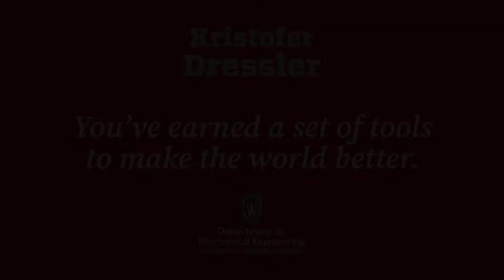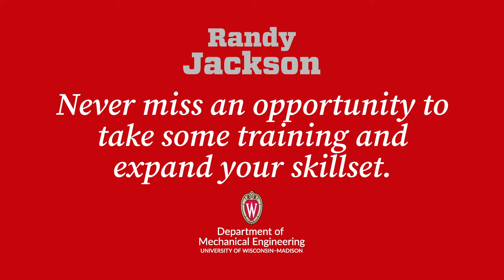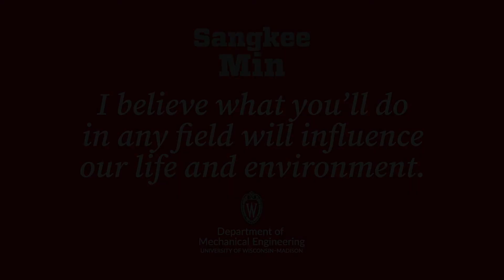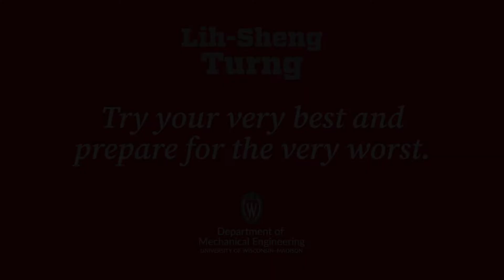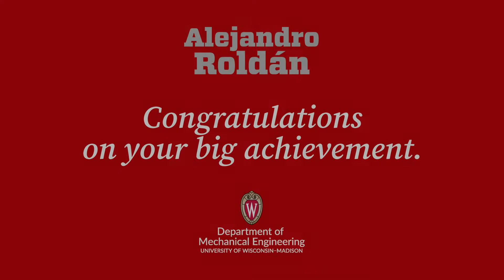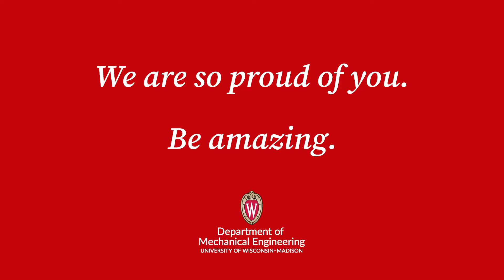UW–Madison Mechanical Engineering Graduation 2021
For our 2021 graduating students, pearls of wisdom and affectionate congratulations from some of the Mechanical Engineering faculty and instructors.